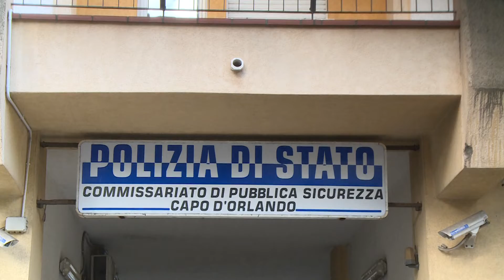Controlli ambientali, individuato scarico abusivo